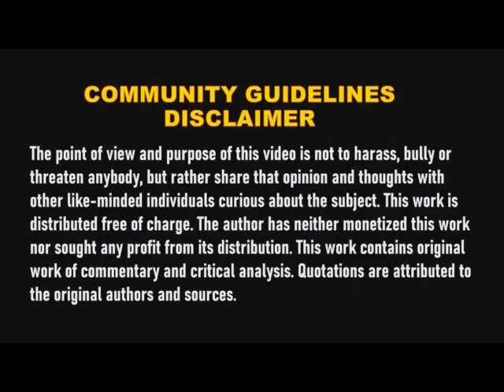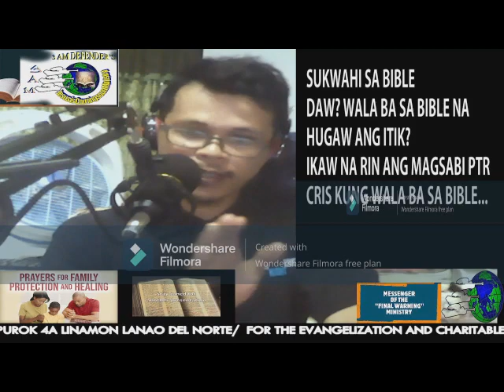Magagalit si Vacalares nito at ang buong ADVENTIST MISSION Dahil isang PREACHERnila ayaw Susunod !!